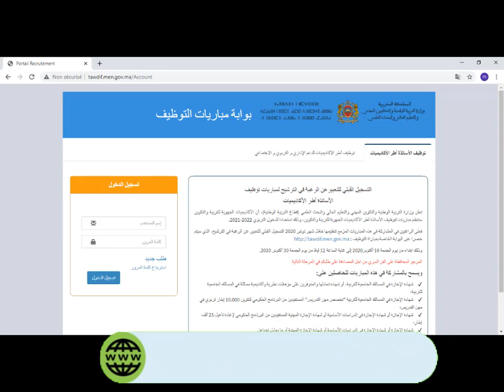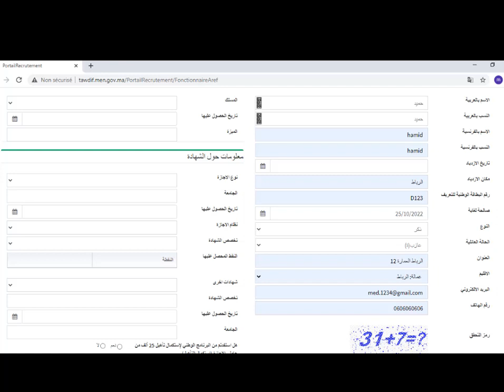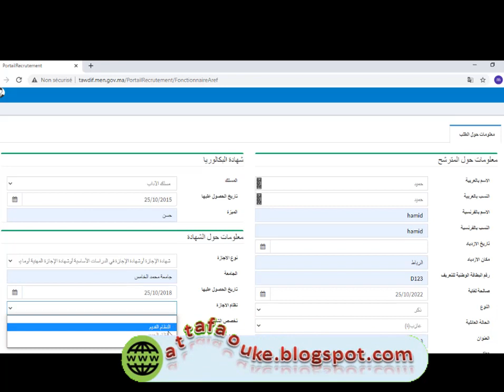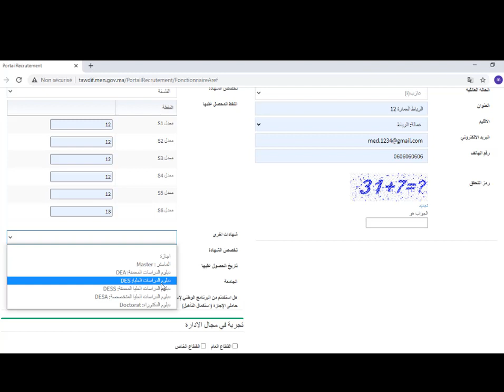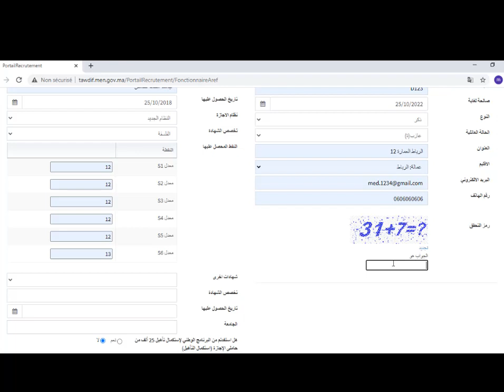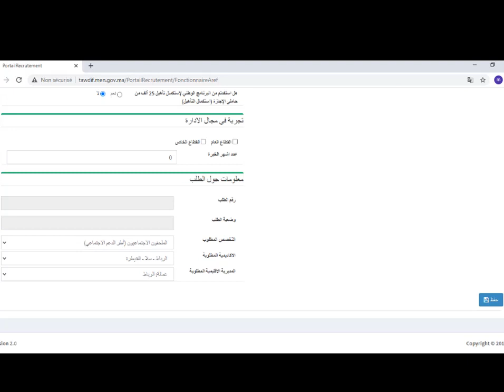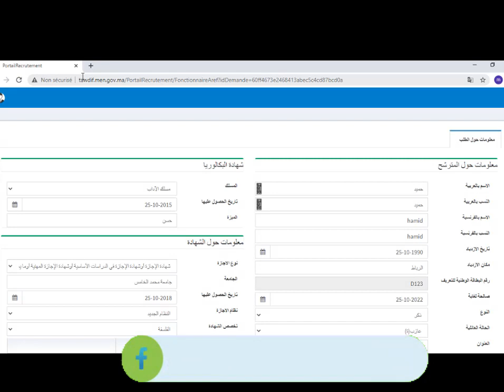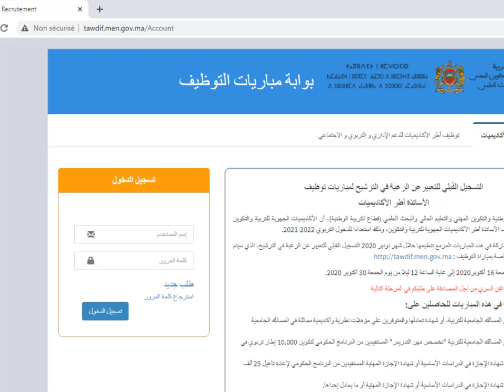طريقة التسجيل لاجتياز مباراة توظيف أطر الأكاديميات للدعم الإداري والتربوي والاجتماعي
كل مقبل على مباراة من المباريات لا بد له من التسجيل عبر البوابة الإلكترونية وللتعبير عن الرغبة في اجتياز مباراة توظيف أطر الأكاديميات للدعم التربوي والإداري والاجتماعي
للمزيد
تهتم قناة بارمينيد بتقديم دروس وملخصات وشروحات  في مادة الفلسفة لجميع المستويات  وتهتم كذلك بتقديم دروس وملخصات وشروحات في علوم التربية والبيداغوجيا استعدادا لمباراة التعليم الابتدائي والإعدادي والتأهيلي